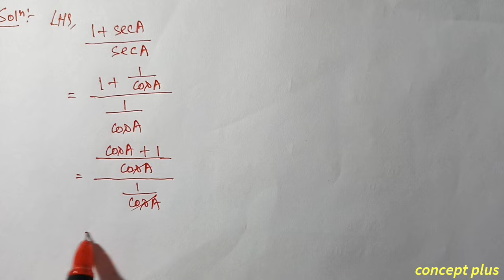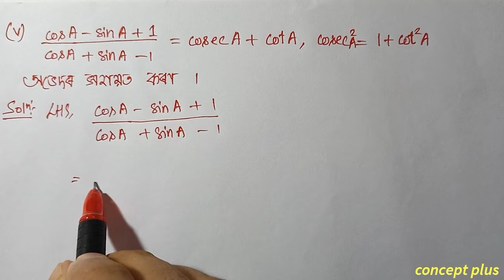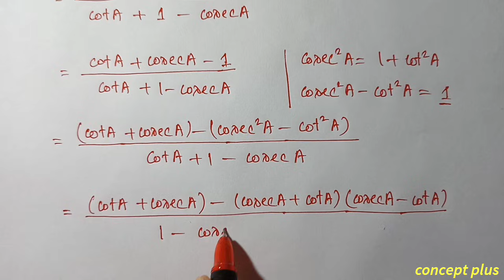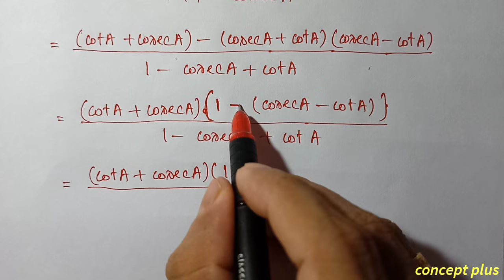Q5 Part 2 Class 10 Maths Exercise 8.4 Chapter 8 in Assamese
Class 10 Maths Chapter 8 Introduction To Trigonometry  Exercise 8.4 NCERT CBSE SEBA  Assamese medium. Q5 iv v vi  are fully solved in this video with explanation in assamese. The chapter is taken from Class 10 Mathematics new book ncert cbse scert state board examination || concept plus . . . . . . . . . . .